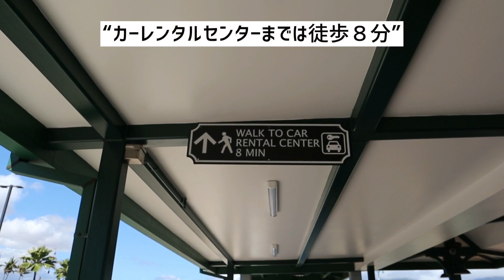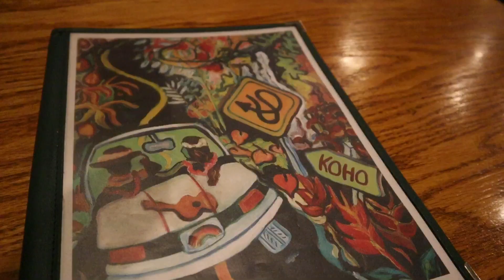日帰りで行けるマウイ島 ロコのおすすめ☆ハワイ / ラハイナ&カフルイエリア Hawaii Day trip to Maui / Lahaina Kahului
2020年８月８日にマウイ島へ日帰り旅行に行きました。
姪の卒業パーティーがメインだったので、観光はしていないのですが、少しでもどなたかの参考になればいいなと思ってます！次回はガッツリ観光できたらいいな！